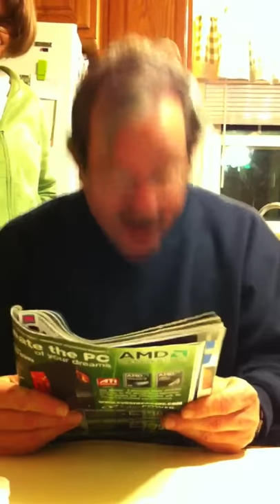My Dad Rants About Computers